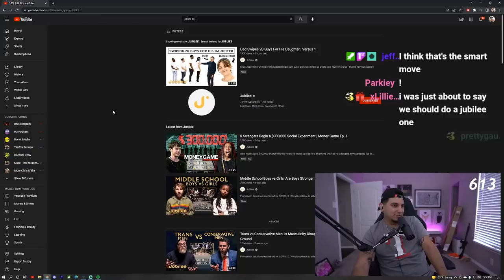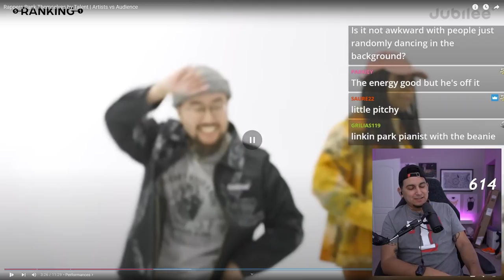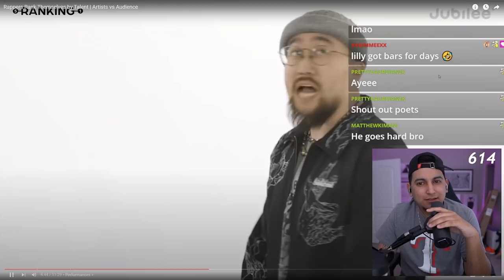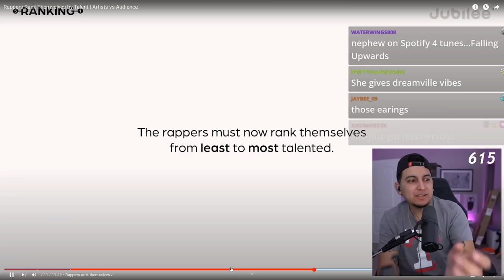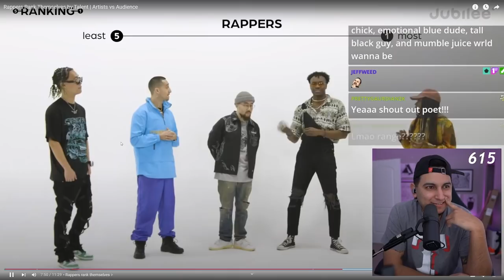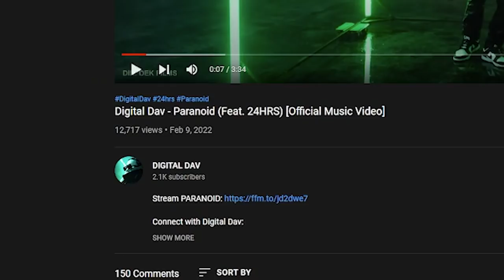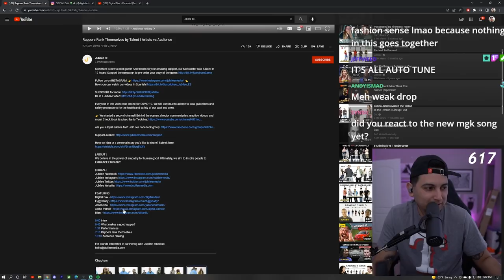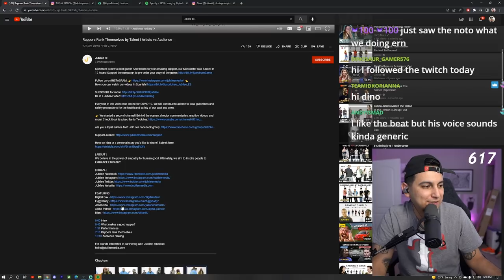SMH....FIRST REACTION TO JUBILEE RAPPERS RANKE THEMSELVES